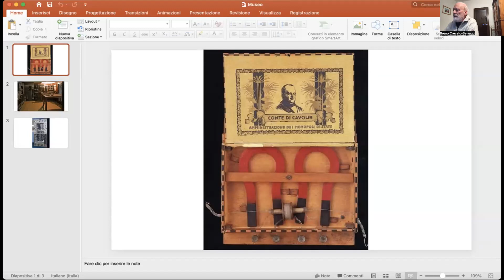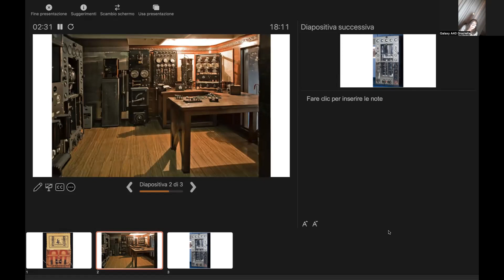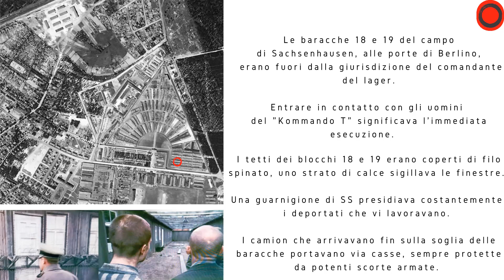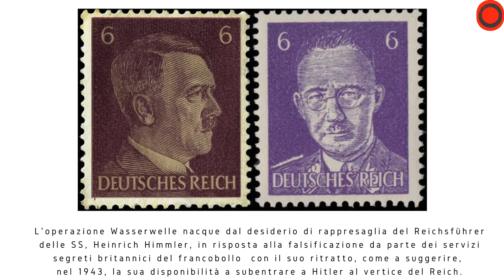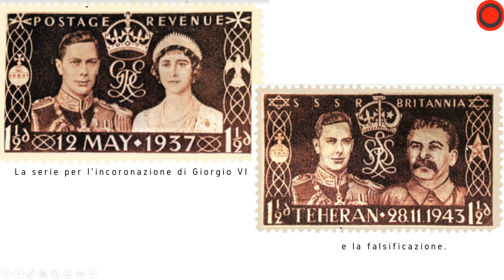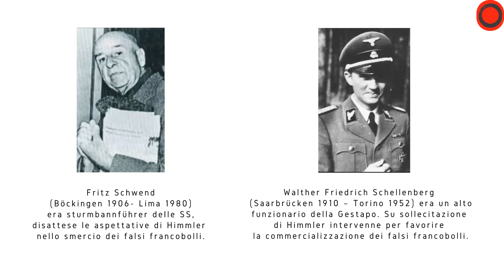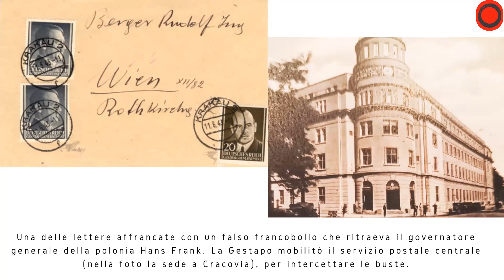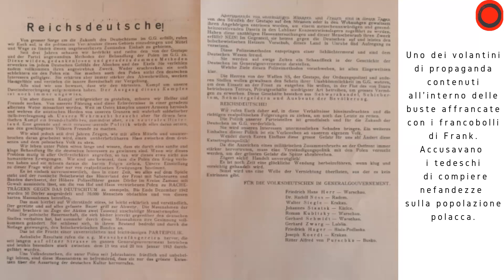L’operazione «Wasserwelle» e l’emissione per Hans Frank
Relatrice: Domitilla D’Angelo.
Durante la Seconda guerra mondiale entrambi gli schieramenti strumentalizzarono persino i francobolli per i loro scopi propagandistici. Lo raccontano nel dettaglio due operazioni allora segrete: a cosa servivano le emissioni che i prigionieri ebrei dovevano contraffare nel campo di concentramento di Sachsenhausen? chi aveva voluto i francobolli per il governatore generale della Polonia Hans Frank?